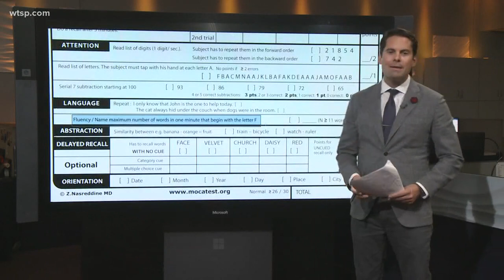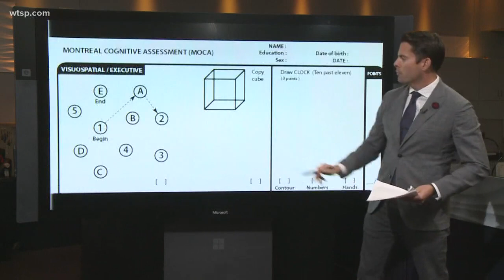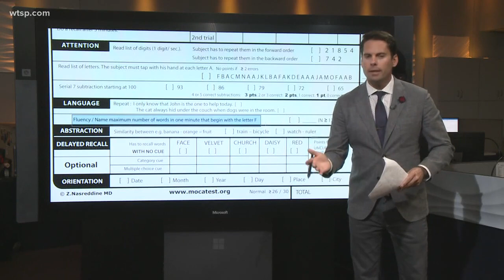How hard is the cognitive exam President Trump took?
10News Brightside anchor Rob Finnerty looked into the specifics of the cognitive exam President Donald Trump took. He's the first president to have a cognitive exam.